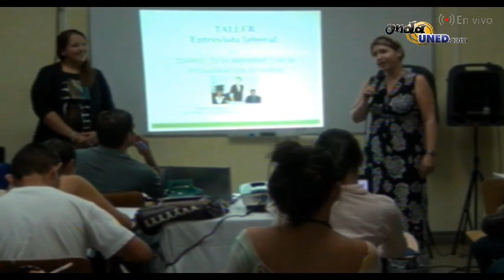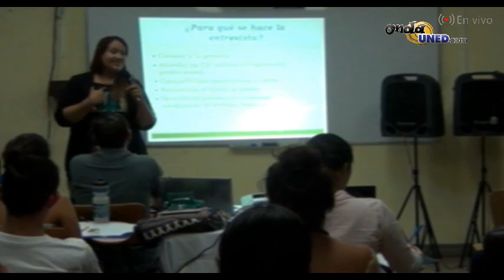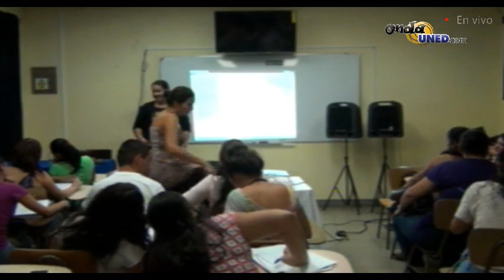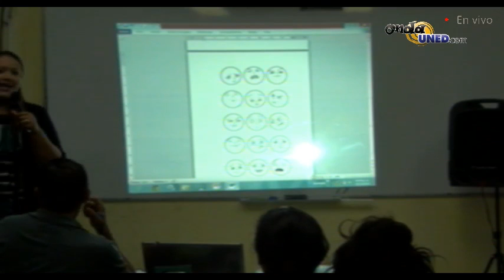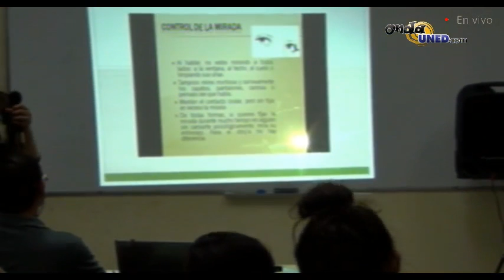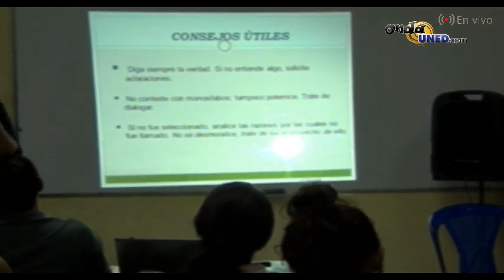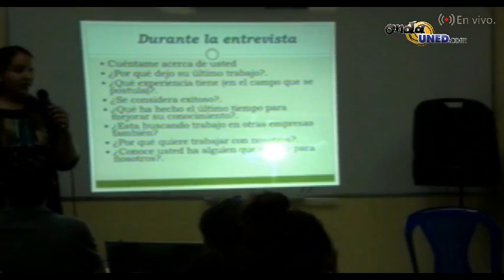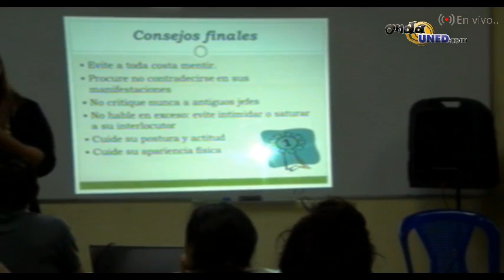Expo Orientación Laboral Palmares 1